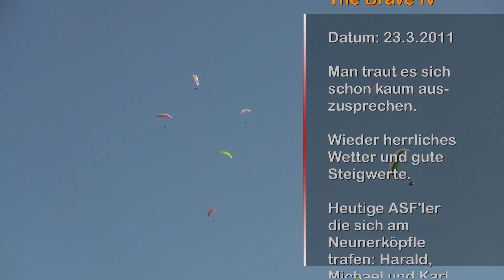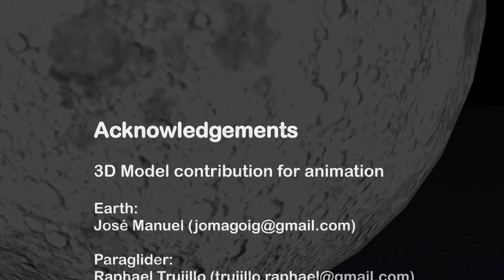Alpspitzflieger 2011-03-23 The Brave Episode IV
Flug vom Neunerköpfle